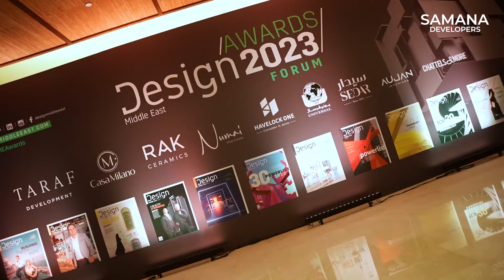SAMANA Developers has now won the coveted "Innovation in Design Award 2023.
Reflecting the fairway elegance and flawlessness, SAMANA Golf Views has captivated all hearts since its debut, thanks to its impeccable golf-living-inspired design and concept. Proving its excellence once again, this extraordinary project by SAMANA Developers has now won the coveted "Innovation in Design Award 2023." This award stands as a testament to SAMANA Developers' exceptional talent in merging cutting-edge, state-of-the-art designs with pure luxury. Join us for an exclusive sneak peek into the award ceremony and the triumphant victory of SAMANA Golf Views.

بتألقه وكماله الفائقين على ممشى الجولف، أسر مشروع سامانا جولف فيوز قلوب الجميع منذ ظهوره الأول، وذلك بفضل تصميمه المبتكر وفكرته المستوحاة من حياة الجولف المثالية والمتفردة. ولا عجب في ذلك، حيث حصد هذا المشروع الاستثنائي الذي تقدمه شركة سامانا للتطوير العقاري مرة أخرى تفوقاً استثنائياً من خلال فوزه بجائزة "الابتكار في التصميم 2023". تعتبر هذه الجائزة مثالاً حي على موهبة سامانا للتطوير العقاري الاستثنائية في دمج تصاميم حديثة ومتطورة بالفخامة الخالصة. انضموا إلينا لمشاهدة حصرية لحفل توزيع الجوائز والنجاح الرائع لسامانا جولف فيوز.